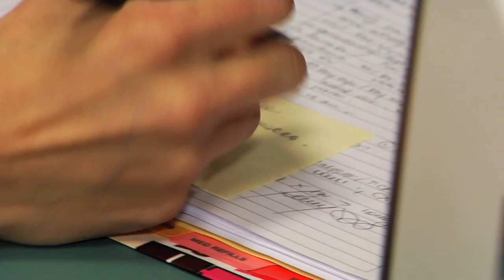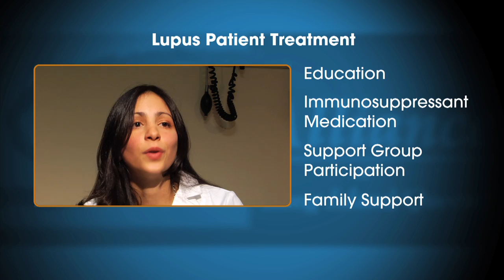Diagnosing Lupus: A Physicians Perspective with Dr. Jenny Cabas-Vargas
Dr. Jenny Cabas-Vargas, Overlook Medical Center, discusses the difficulty in diagnosing lupus. She also discusses the use of Avise SLE+ Connective Tissue.